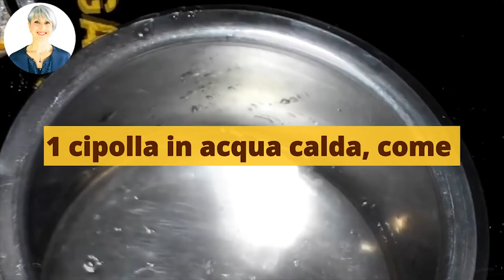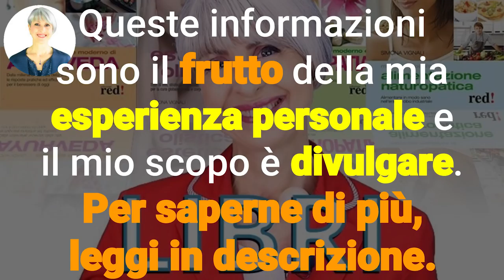INCREDIBILE! NON BUTTERAI MAI PIU’ le BUCCE di CIPOLLA DOPO aver visto QUESTO VIDEO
Ciao amici! Oggi vediamo gli incredibili benefici delle bucce di cipolla... Chi lo avrebbe mai detto?

Nota bene

Simona Vignali